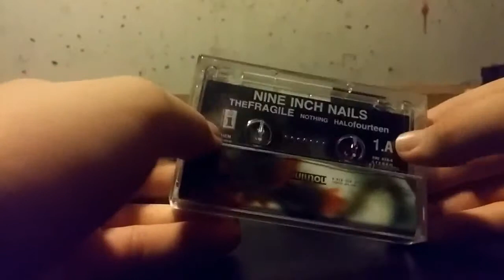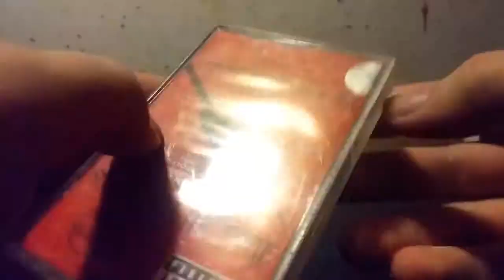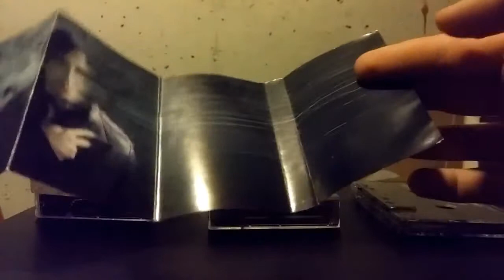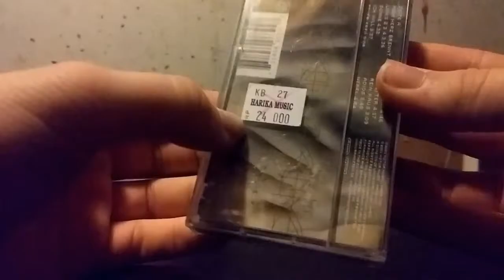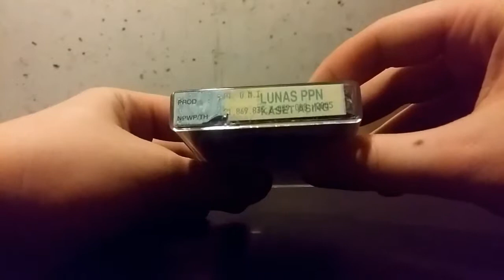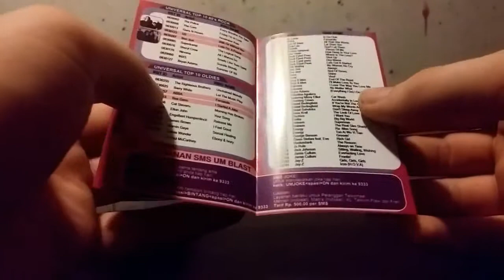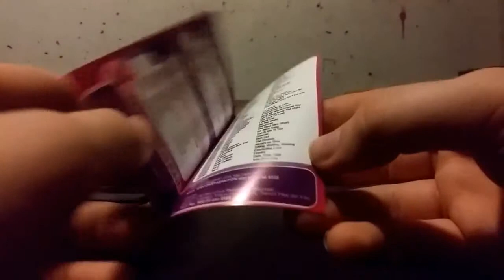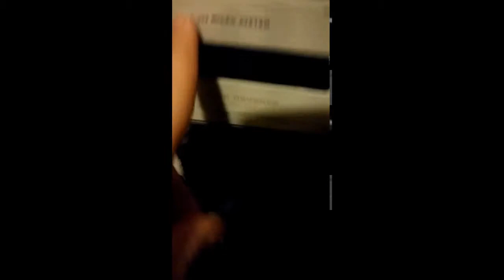Rambling about Indonesian cassettes + unwrapping a sealed copy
An excuse for me to open the Mutter cassette, more or less